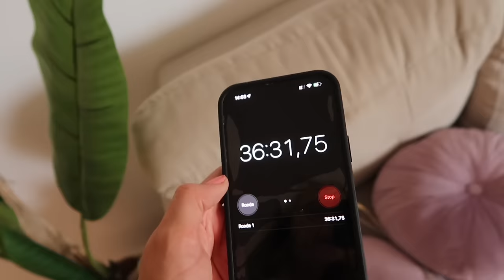1,5 jaar tweetalig opvoeden (🇪🇸🇳🇱 ): hoe het nu gaat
► ¡Hola en welkom! In deze weekvlog vieren we feest bij ons thuis & gaan we er weer lekker veel op uit. De nachten gaan slechter, maar de dagen zijn prachtig. Lynn & Ollie gaan naar hun tijdelijke adresje & ik geef je een update m.b.t. het tweetalig opvoeden.

► ¡Hola! Leuk dat je op mijn kanaal bent! Ik ben Lau(ra) en woon met mijn vriend Antonio, zoontje Yulian en katten Lynn en Ollie in Spanje. Op dit kanaal deel ik wekelijks een kijkje in mijn leven d.m.v. weekvlogs. Veel kijkplezier!

► Laat in de reacties een comment achter wat voor video's jullie nog meer willen zien!